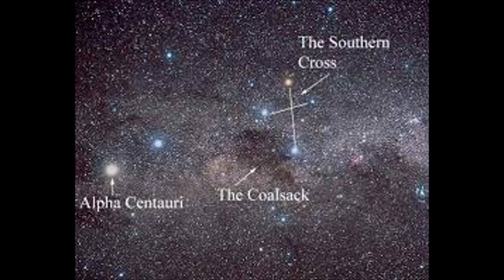Children's Tune Artemis and Orion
Helping Children to learn about the space program by means of song.